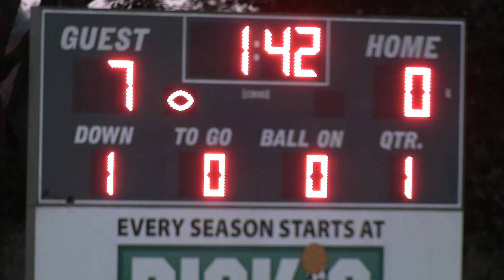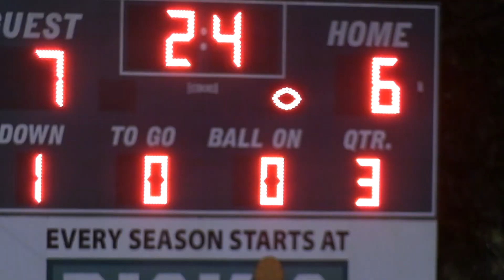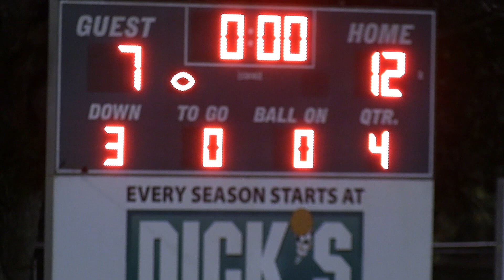2023 NYO 3rd Grade Lions vs. Wildcats Semi-Final Game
2023 NYO 3rd Grade Football - Lions vs. Wildcats Semi-Final Game